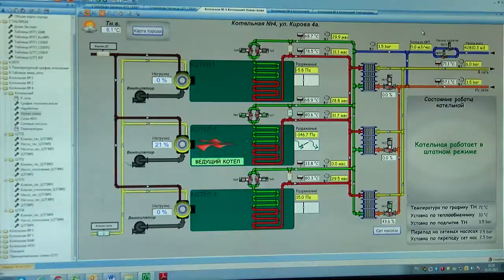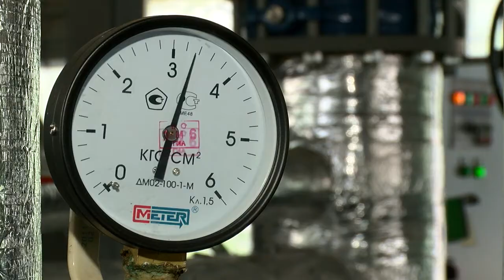ВОЗВРАЩЕНИЕ ТЕПЛА: НАДОЛГО ЛИ ПОТЕПЛЕЛИ БАТАРЕИ РЕУТОВЧАН 12.05.2017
Тепло вернулось в дома Реутова. Глава города – Сергей Юров – принял решение вновь включить отопление. Коррективы в график внесла погода – температура уже вторую неделю ниже нормы – почти на 10 градусов и, судя по долгосрочным прогнозам синоптиков, особых улучшений в ближайшее время ждать не стоит.